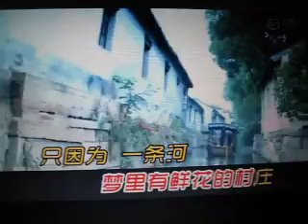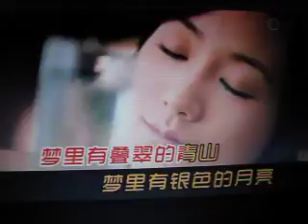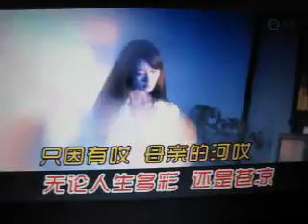梦中有条河【WB】（甫人--雷佳）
采用网络《梦中有条河》-雷佳演唱视频，甫人改编加入重唱，重新在而成。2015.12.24.